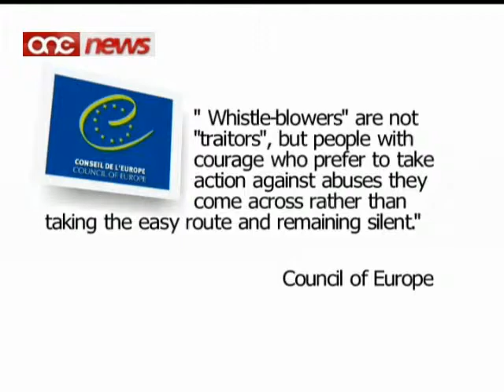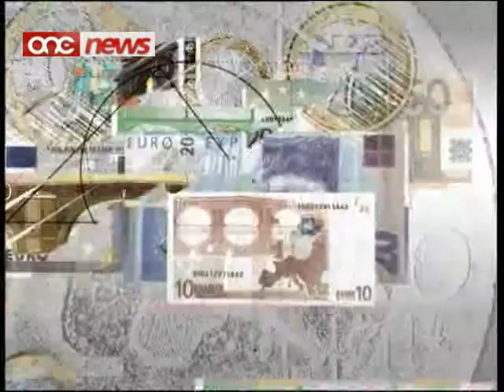Il--Whistle Blower Act.......